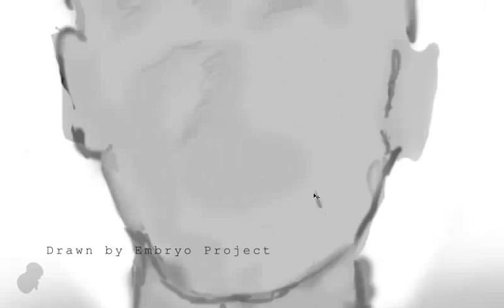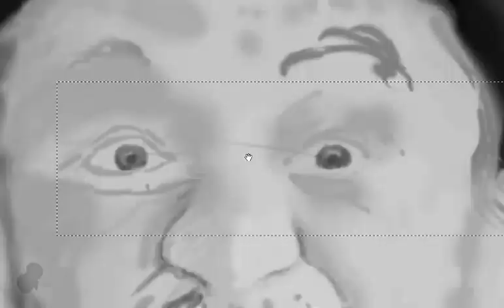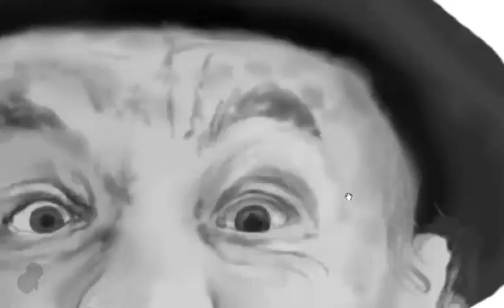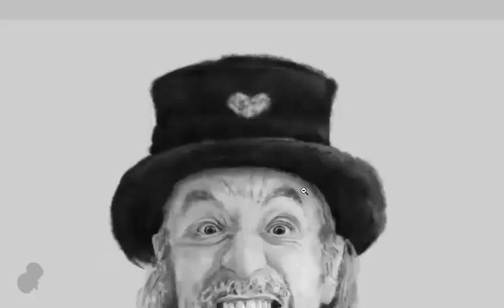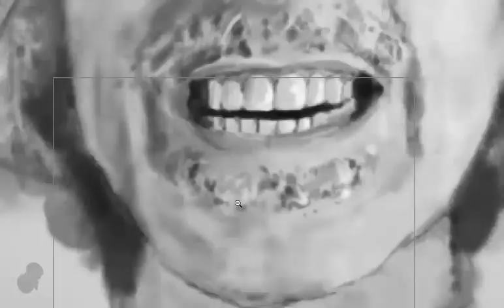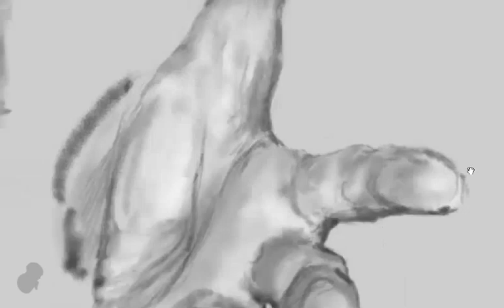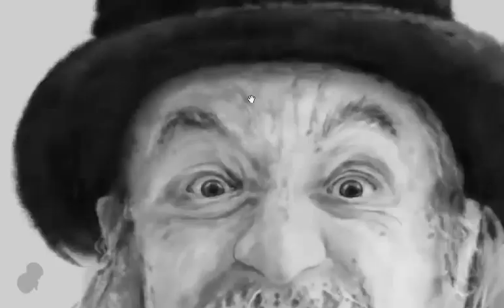RAJA RAM (SHPONGLE) SpeedPaint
Artist: 'Tár' Embryo Project
Music Artist: SHPONGLE "Divine Moments of Truth"
Label: Twisted Records